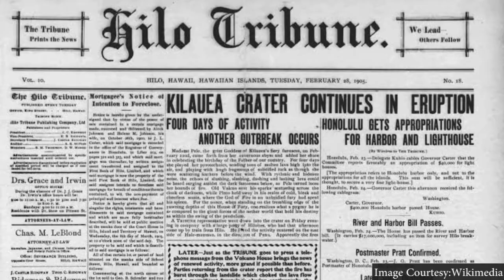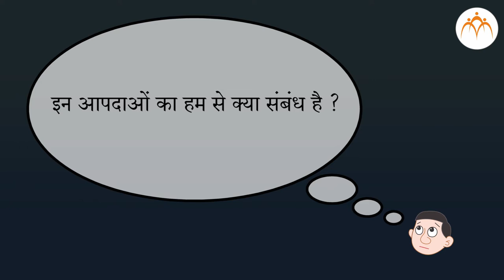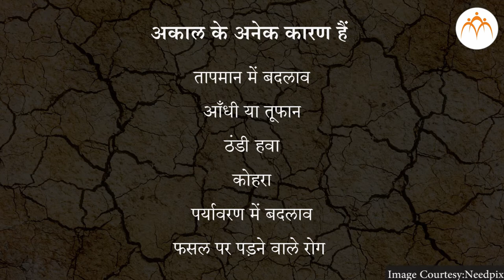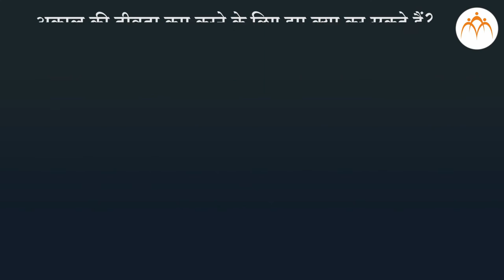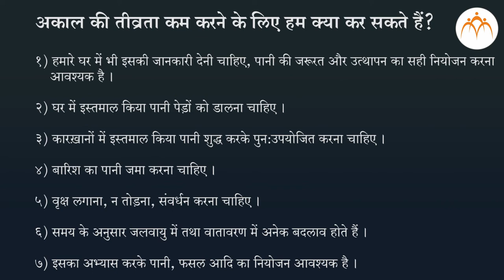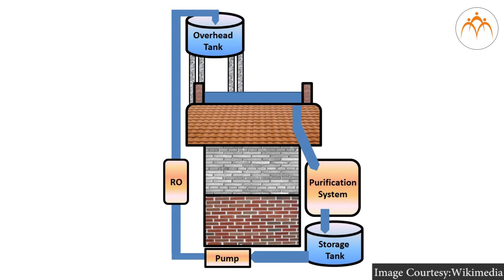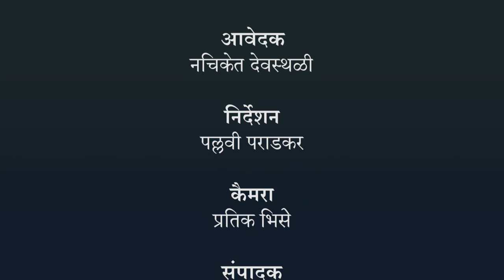आपदा प्रबंधन - भाग १ - हिंदी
आपदा प्रबंधन